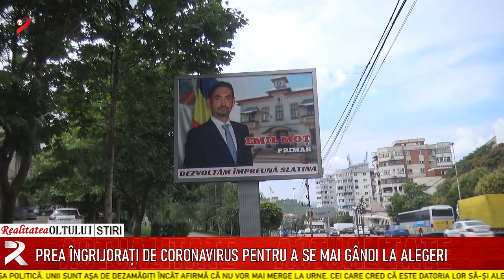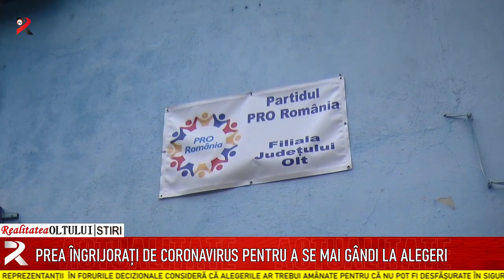Eu cu cine votez